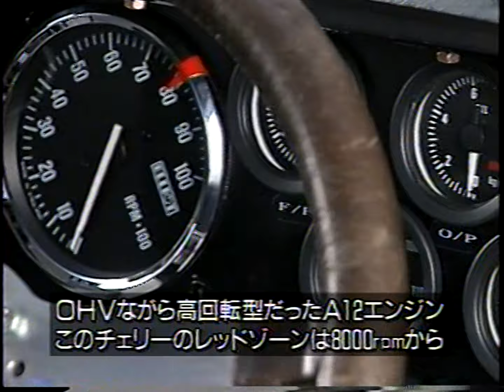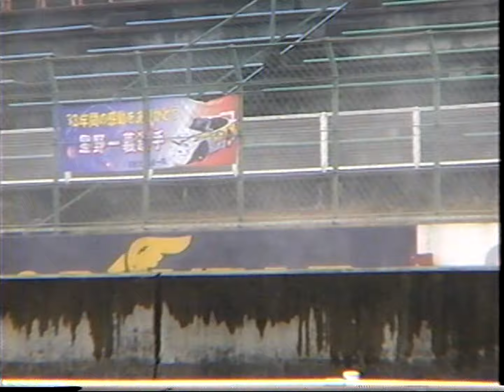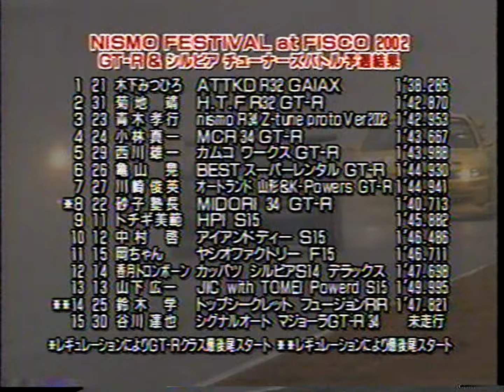NISMO FESTIVAL CIRCA 2002 @ FISCO PART 1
NISMO FESTIVAL CIRCA 2002 @ FISCO PART 1. HIGHLIGHTING NISSAN FACTORY DRIVER Kazuyoshi Hoshino's RETIREMENT.